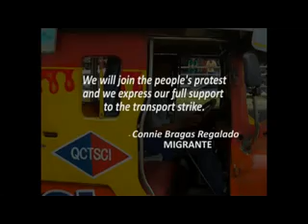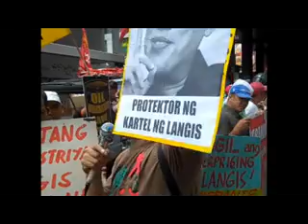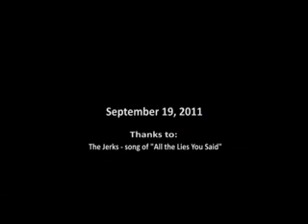Migrante lauds, thanks Piston for uncompromising stance